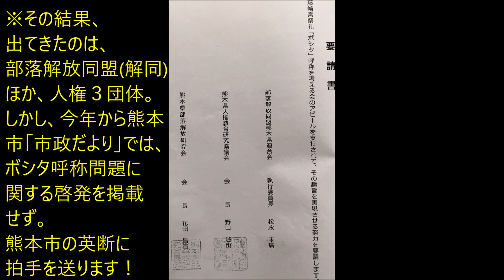R1(2019)9/14(土)(78)リルファ、ボシタを取り戻す運動【ボシタ祭り飾馬飾卸】(参道「右」カメラ)・青年江原会